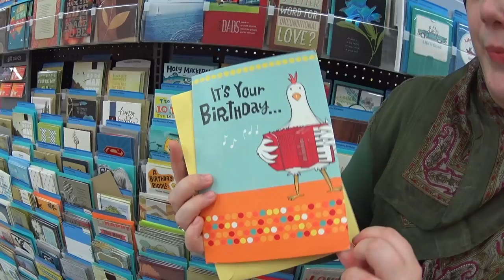PERDEU A ALIANÇA E COMPRA DE PRESENTES | EP. 52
Perdeu a aliança de casada e agora? e fomos comprar alguns presentes. Clique no GOSTEI e COMPARTILHE para o canal crescer!!, tmj 😛👍